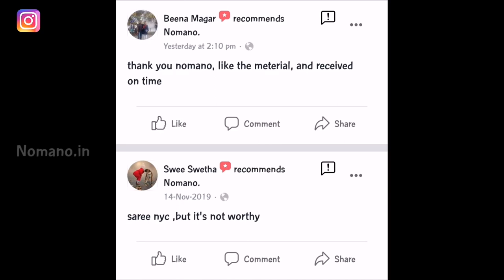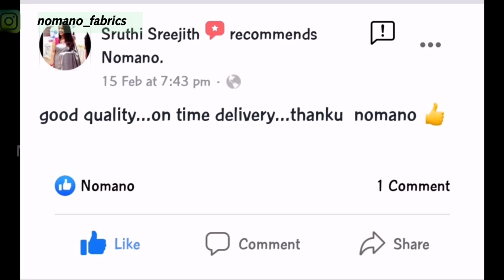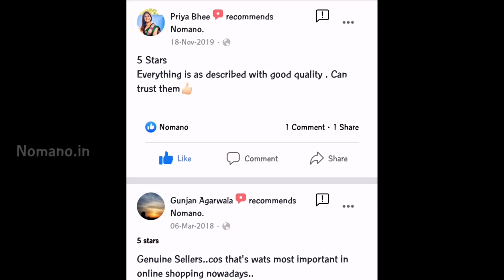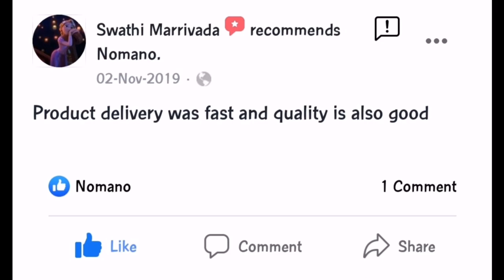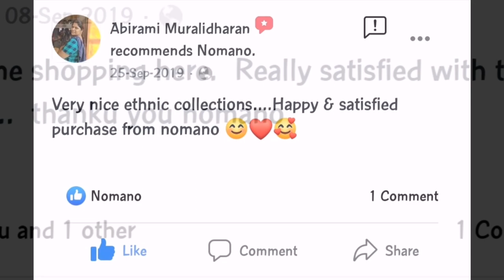Dress review || customer feedback || NOMANO FACEBOOK REVIEWS || honest review